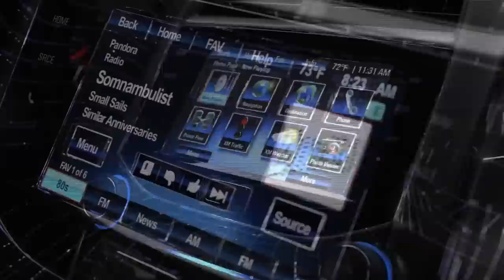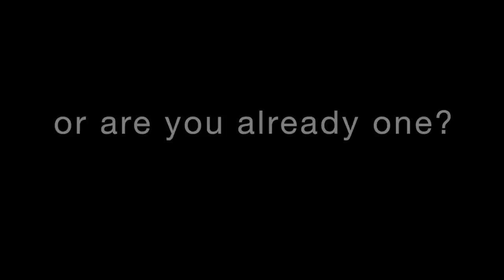Media Life - Official Trailer [HD]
This is the [un]official trailer for Telecommunications T101 Media Life at Indiana University, instructed by Mark Deuze. It was created for the Creative Assignment, and is meant to entice viewers into taking the class.

I apologize for the less-than-decent audio. Not sure what happened there, but I spent far too much time on it to mess around with it and mess something up.